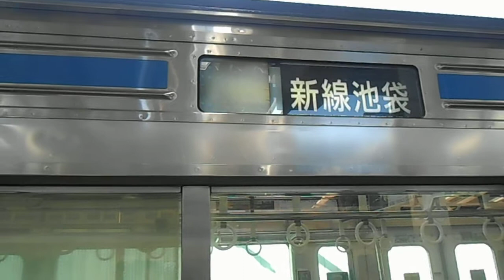西武6000系 6101F 方向幕回転 ※レア幕あり